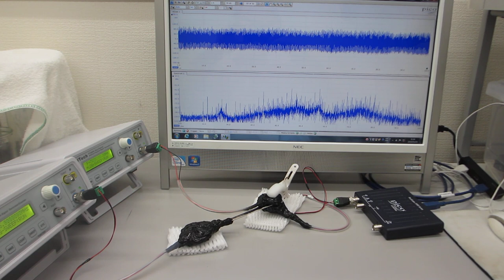２台のファンクションジェネレータを利用した、超音波制御実験（超音波システム研究所）